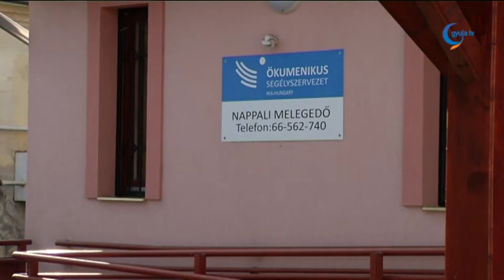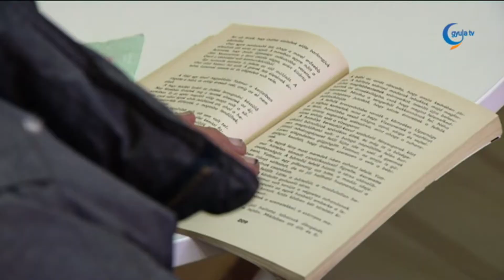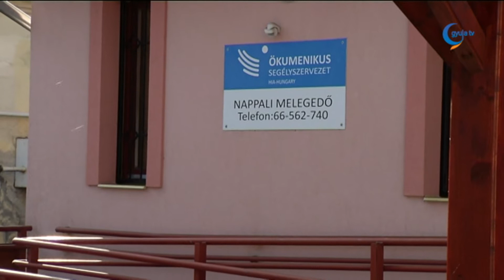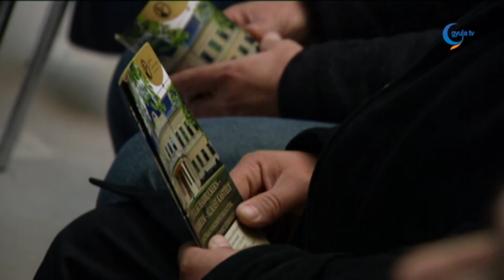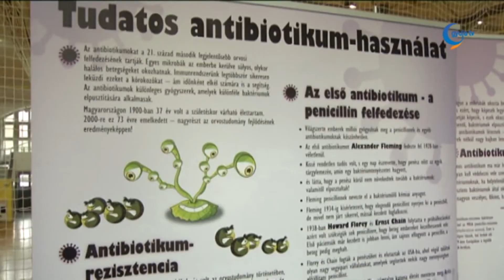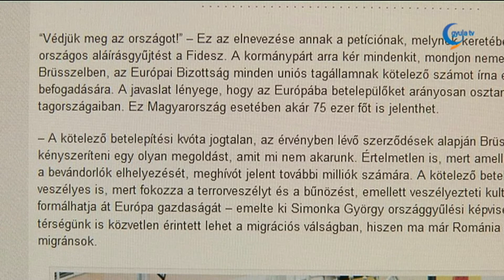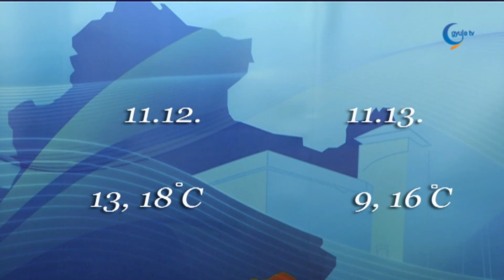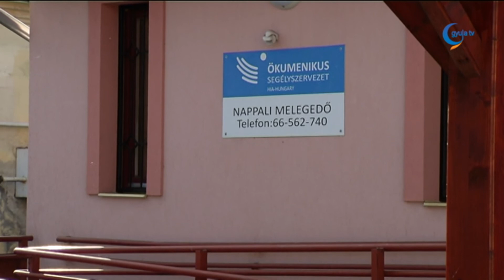Gyula Tv Híradó - 2015. november 11.